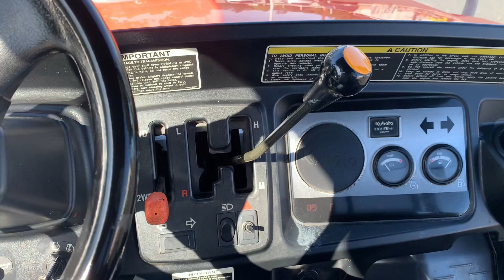Kubota RTV 900